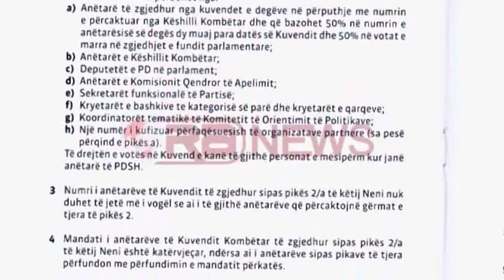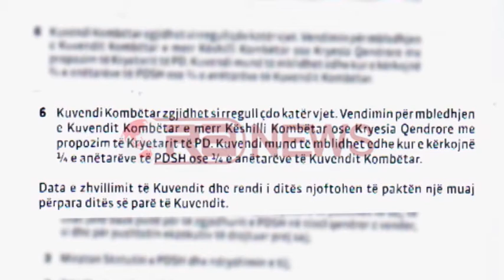Liderët e PD dhe PS shmangin statutin- RTV Ora News- Lajmi i fundit-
PD refuzoi të zinte vendin e saj në Kuvend, edhe në sesionin e ri parlametar, nën argumentin se mazhoraca po refuzon respektimin e Kushtetutës.
Por duket se të dyja partitë e mëdha, si PD dhe PS, po shkelin kushtetutën e partisë, statutin.
Praktikës së shkeljes së ligjeve të partisë, i është bashkuar edhe reformaori i ri në PD, Lulzim Basha.
“Kongresi i PD do të jetë më 27-28 shtator, është një datë që do të konfirmohet zyrtarisht pas konsultimeve që kam pasur me disa nga bashkëpunëtorët e mi dhe nëpërmjet një udhëzimi tim”, tha Basha.
Statuti i PD detyron njoftimin një muaj para të datës kur do të mblidhet Kuvendi Kombëtar i partisë.